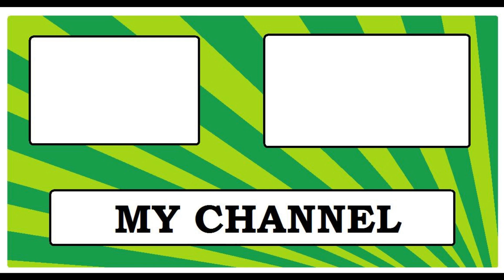Commentary With R!OT SHIELD.EL OH EL!!!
best idea EVER : RIOT SHIELD Gameplay gameplay